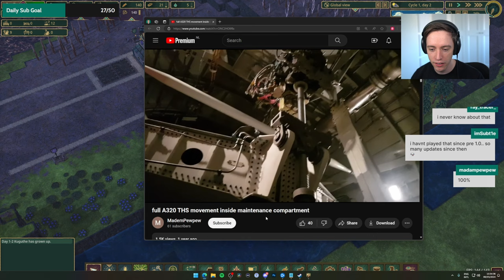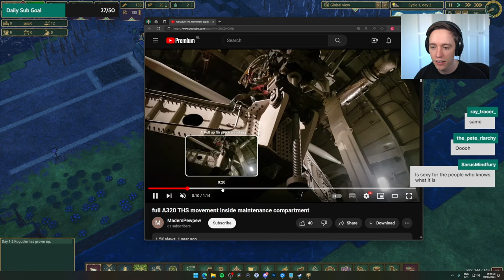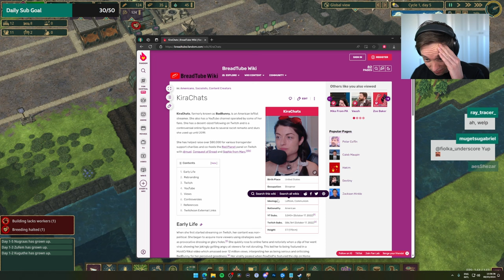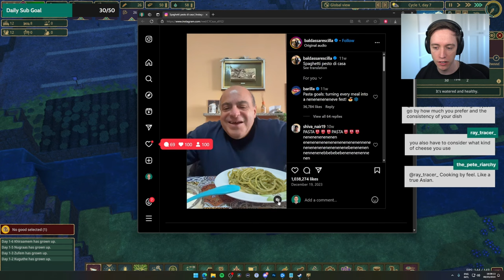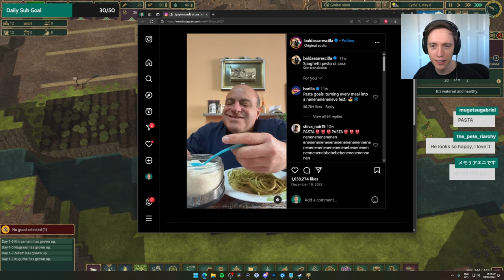Let's play Timberborn Badwater with Lowko! (Ep. 2)